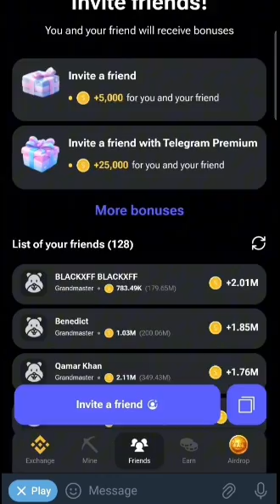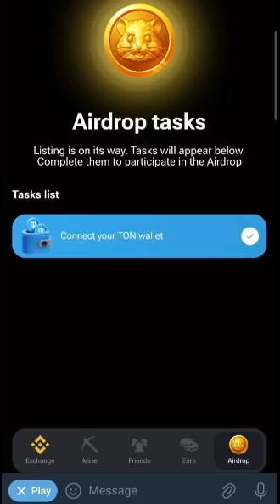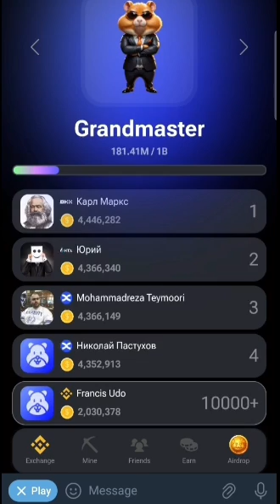How to Unlock your Hamster Kombat Daily Combo Cards Today 14 July 2024 | Free 5M Coins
Todays Daily Combo Card Claim.

What you need to know about Hamster Mining, Updates on withdrawal, updates on how to make money from it.

Hamster Kombat Price | Hamster Kombat Withdrawal & Listing NEW Update | Hamster Kombat Combo cards

Useful Links:
Pixel Verse: